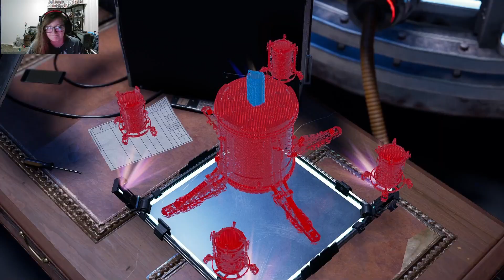Spider-Man Miles Morales - Truths revealed! part 4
Hey everyone, I'm enjoying spider-man Miles Morales! So far, it's one of the best superhero games I've played! Honestly 10/10 music is turned off due to several reasons so ignore the awkward silences lol.We made it to 300 at the time im writing this we are at 306 subs! For those who do not know I now sell shirts, pins, and candles on my website!